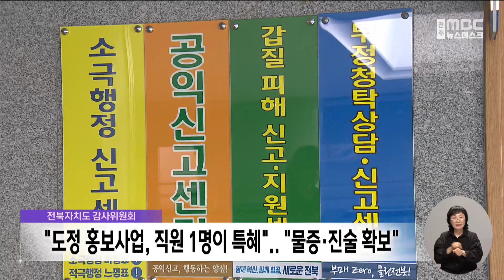전북자치도 감사위원회 "도정 홍보사업, 직원 1명이 특혜".. "물증·진술 확보" | 전주MBC 240703 방송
특정업체 일감 몰아주기 등의 의혹이 제기된 전북도의 홍보 계약을 실무 직원이 주도한 것으로 밝혀졌습니다.

전북자치도 감사위원회는 특정업체 특혜 제공 등 16건의 위반 사항을 확인한 결과, 7급 임기제 담당 공무원이 업체와 결탁해 비위를 주도한 것으로 파악됐다며, 해당 주무관과 업체 2곳을 수사 의뢰했다고 밝혔습니다.

감사위는 충분한 서류 증거 등을 토대로 감사를 진행한 결과 간부 공무원 모르게 비위를 저질렀다는 진술을 확보했다며 주무관은 중징계, 과장과 팀장은 신분상 문책에 해당하는 경징계를 요구한 배경을 설명했습니다.